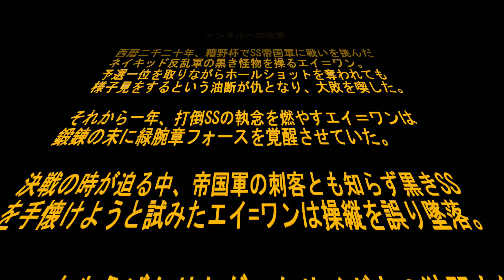【カスノ大運動会2021】ネイキッドでSSに挑戦！ エピソード２ ～一年越しのリベンジ編～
昨年の悔しさを胸に、絶対に勝てるレベルまで成長したつもりだったのですが、想定外の問題が...　果たしてリベンジできるのかｗｗ

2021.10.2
カスノ大運動会
カスノ杯エントリークラス